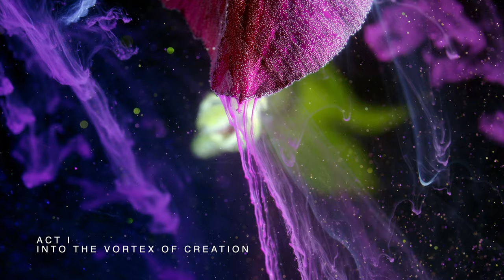LIFE UNFOLDING by Bruno Justi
4053 frames of pure magic filmed in icy water at a temperature of about 4C / 32F enveloped by a very unique soundscape of classical instruments, fiery African drums, synth arpeggiators, dreamy pianos and an Indian female choir.

LIFE UNFOLDING is an attempt to express one's perception of the consciousness expansion process. The OST (Original Soundtrack) was created by Bruno Justi for the visual works of the Russian artist Serge Ossipov (Ossyffer). It is divided into two segments.

ACT I: INTO THE VORTEX OF CREATION - The first part illustrates the simple and delicate process of life being generated and manifested from the Vortex of Absolute Consciousness.

ACT II: VIBRATION PRECEDES MANIFESTATION - The second segment illustrates the vibrational process that precedes the manifestation or the formation of what's thought to be a material world. In the end everything is simply life happening.

Original Soundtrack by Bruno Justi
Concept and Music Video by Bruno Justi

Music Published by Bruno Justi Music BMI
ISRC BXGWJ2000006